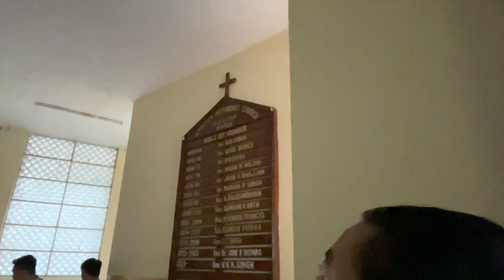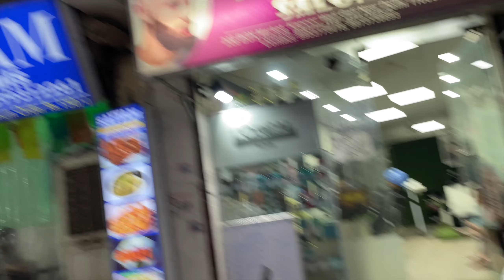A Girl Was Following us in Munirka, Tell us Who She is in The Comments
Indian
Hindi Vlog